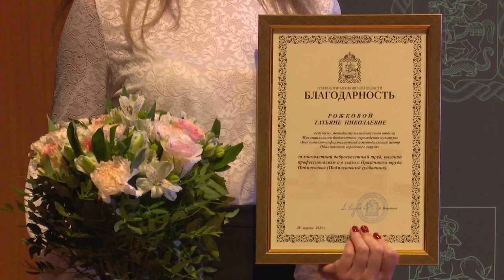День труда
Торжественное собрание, посвященное  Празднику труда Подмосковья, по традиции провели в актовом зале администрации округа. Лучших из лучших в своем деле отметили почетными грамотами и наградами. Этот праздник – символ хороших начинаний и ответственного отношения к своему делу. Общей наградой для всех стал небольшой концерт.